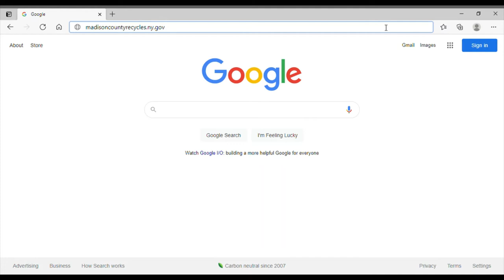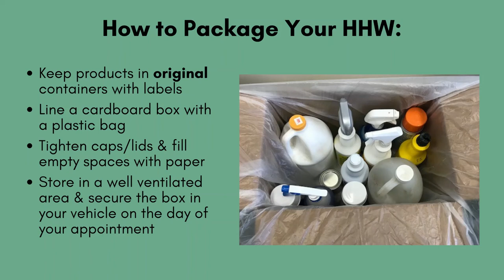How to Set Up an HHW Appointment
In this video, we go over what to do with old household hazardous waste (hhw), how to set up a HHW appointment and how to transport your materials to the facility.